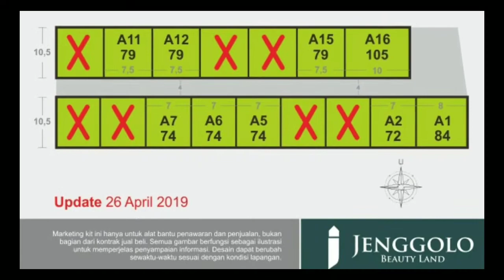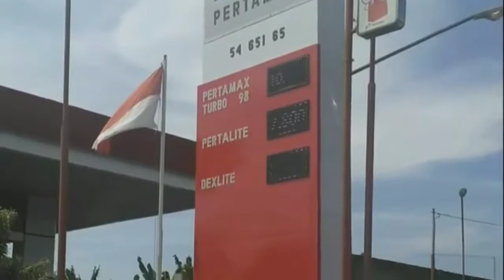Jbl Kepanjen Kapling Plus Rumah Villa 100 Jutaan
*Pricelist JENGGOLO BEAUTY LAND*
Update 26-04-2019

Jl. Bintoro Jenggolo Kepanjen.

*Menghadap Utara*

*Kavling A1* TIPE 37/84
Harga Kavling 65 juta
Harga Kavling + Rumah 160 juta

*Kavling A2* TIPE 37/74
Harga Kavling 60 juta
Harga Kavling + Rumah 150 juta

*Kavling A5* TIPE 37/74
Harga Kavling 55 juta
Harga Kavling + Rumah 130 juta

*Menghadap Selatan*

*Kavling A11* TIPE 37/79
Harga Kavling + Rumah 140 juta

*Kavling A16* TIPE 37/105
Harga Kavling 75 juta
Harga Kavling + Rumah 170 juta

ITJ 10 juta + Admin 1 juta
Serah terima bangunan 1 Tahun

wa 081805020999